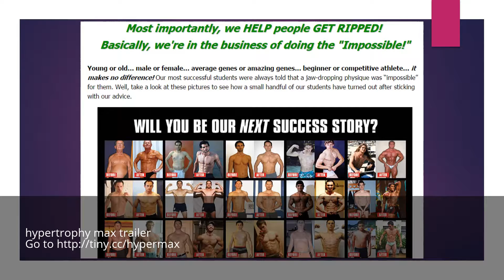hypertrophy max trailer